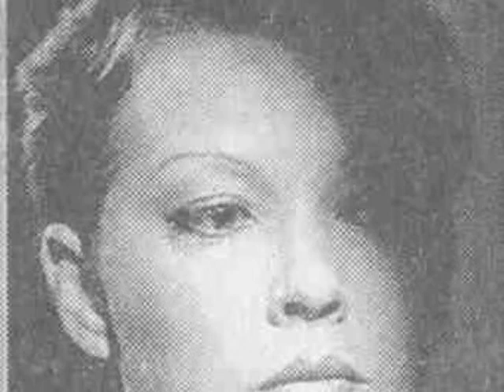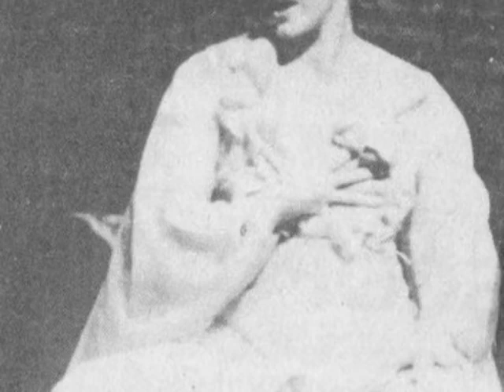Lilian Lemmertz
A grande Lilian Lemmertz, com saudade !